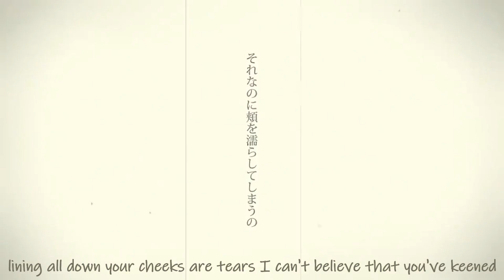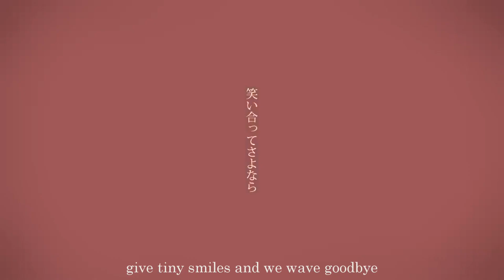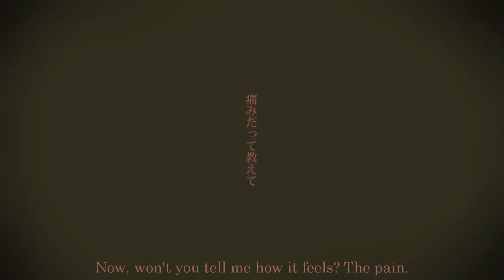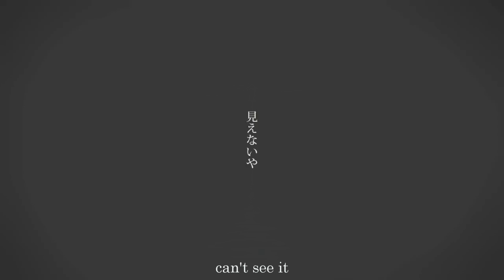『DEX』 シャルル / Charles - バルーン 『English Cover』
we b a c k

yay woo charles yay!! omg finally I've uploaded lmao gwhwghgewge

ummm I like this song it's very good uwu and I'm surprised when I found out avogado6 made the art for this!! like wow I love him and??? dude crazy lmao uhhh yeah uhh yeah!

VSQx: Lucifer/Sahara
based translation: Damesukekun
translyrics, extra tuning: darlynn
vocals: DEX by Yamaha

𝒮𝑜𝒸𝒾𝒶𝓁 𝑀𝑒𝒹𝒾𝒶!
dA: new→ darlynn118 old→ kiku-salty-boy

lyrics:

It was you who said goodbye but now you cry
Lining all down your cheeks
Are tears I can’t believe that you’ve keened
If you’ll cut our memories from the past
I’ll be fine with only that, just show me
Your laugh, please

This bouquet in hand, and wandering around
With no point in my steps
Looking so idly on the town
Feelings left behind out on the edge,
So I went, but is that alright?
Is that fine?

I’ll leave my heart to dry out nicely
And hope to someday have a nice, new blue within its walls
So then can I be
Fine and allowed to feel this?

Constantly, I talk and I talk about a love that’s far from my reach
So high up in my clouded mind, can’t see it
No, oh no, oh no~ those stranded days that we could only think of, I
Talk and I talk about those times from our memories
But all that’s left is just a quarrel, never-ending
I, I, you and I~ give tiny smiles and we wave goodbye

In the morning glow, and golden all around, echoed are your murmurs
This town nurses our dreams so gently
Even at this point, we’re gradually forgetting each other’s lives
Isn’t that right?

And so I’ll close my mouth from here on out
And if the silence makes my mind go mad
Then that’s enough
‘Cause even sorrow could mean a little to me

Cover it with love, just with love, just enough to make it fake
We throw out filthy words in the quiet’s wake
No, oh no, oh no~ “Nobody’s left here anymore.” “I know.”
We mix and we mix and we mix but in the end
We give in to each other, nothing changing
No, oh no, oh no~ Now, won’t you tell me how it feels? The pain

Always, always, I’ve always known
To live a hollow lie’s just pointless, pointless
Always, always, I’ve always wondered
Now, I know you know that we can’t change
Isn’t that right?
Even if we have what we have since we combined

Talk and I talk more of all our day by day grief
And we forgave each other with no meaning
No, oh no, oh no~
Over now, we talk and we talk about a love that’s far from our reach
We meet, and we meet on a night so clear and starry
Among our laughter, we wave goodbye